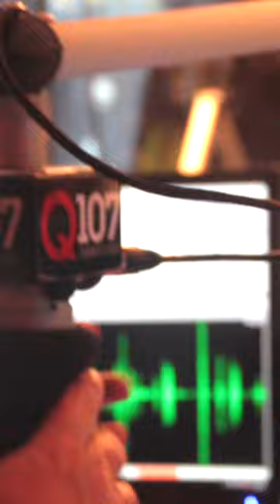Celebrity Throuple Name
The Q Morning show needed a quick name for their crew.